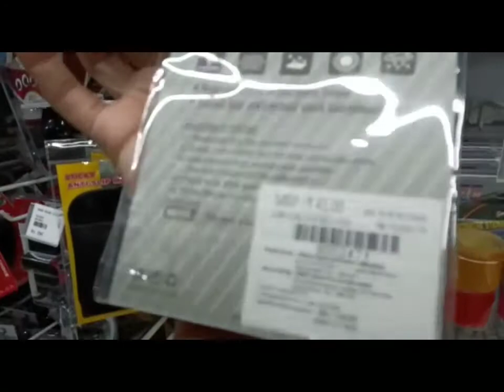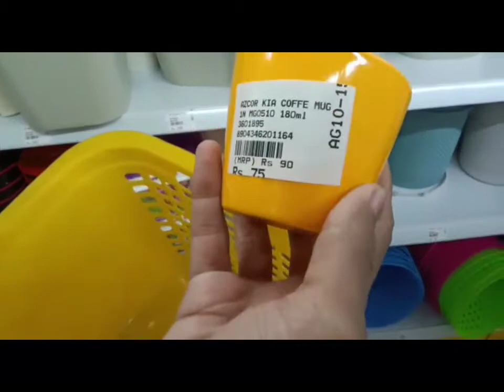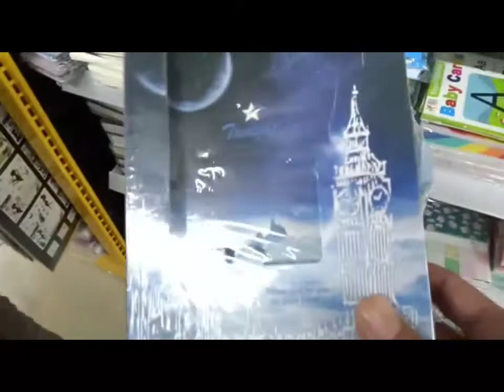Mr Diy store | Mr Diy India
Mr Diy store tour